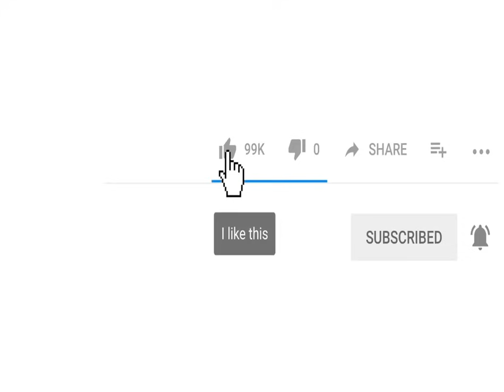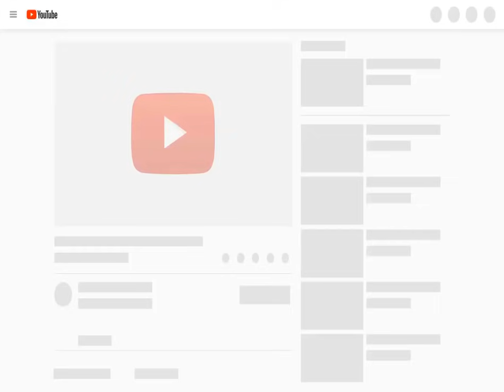The Magic School Bus Season 1 Episode 13 - Kicks up a Storm | Full Screen